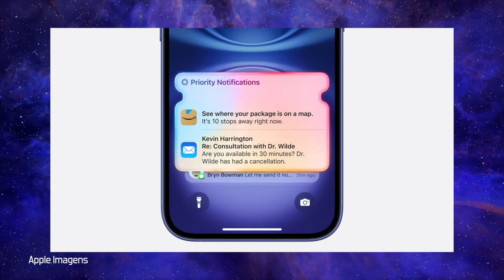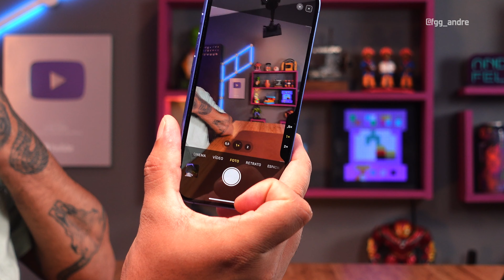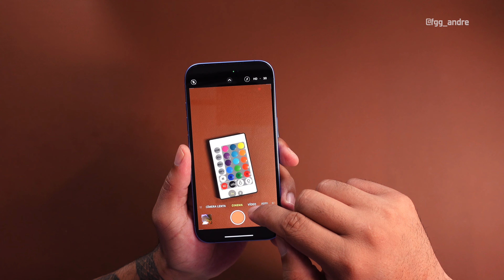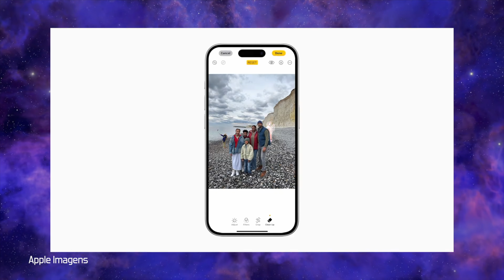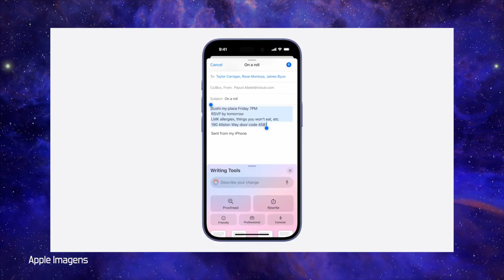USEI o IPHONE 16 por 30 DIAS e ESSA é a MINHA opinião! 🤐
👨🏻‍💻 Edição: @du.eedit